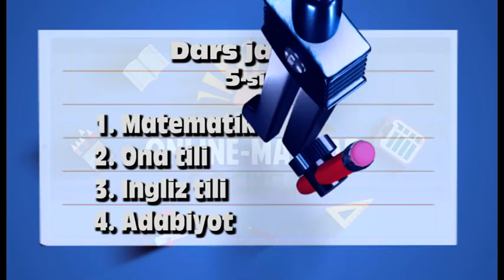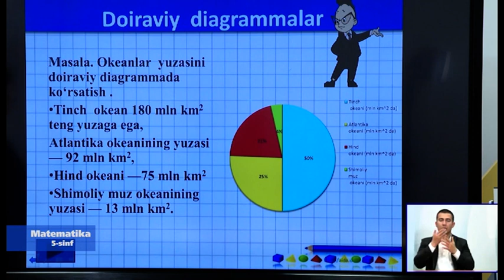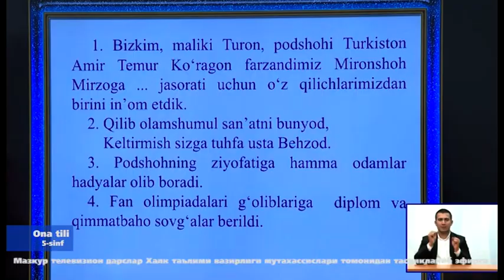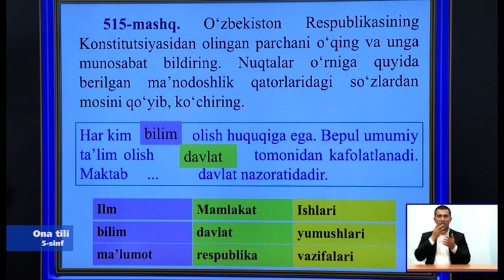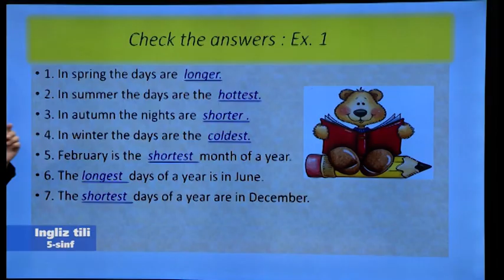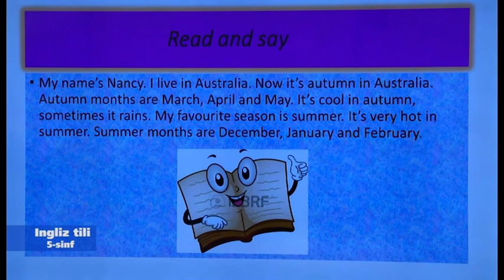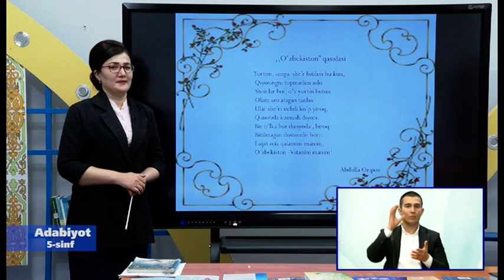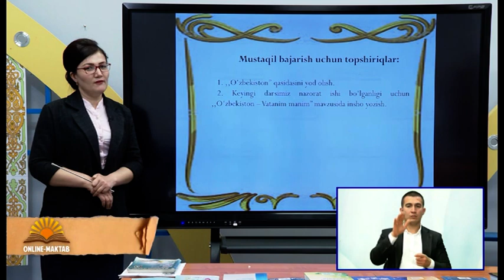5-синф. 09.04.2020 й.